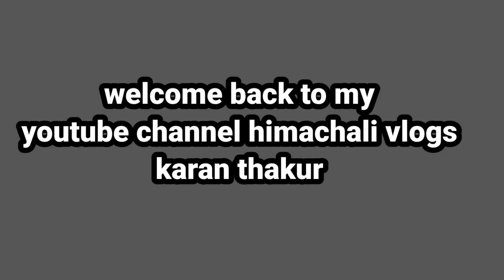पजाई मेला दुराहा ll महिलाओं की रसाकसी प्रतियोगिता ll phadi lifestyle vlogs ll